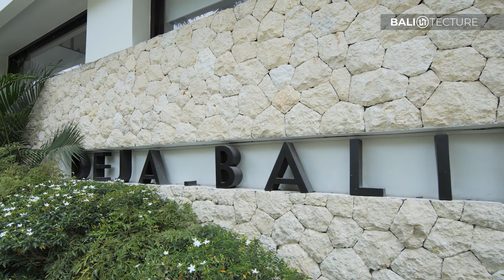Inside a Bali Luxury Mansion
If you have ever wanted a sneak peek around a million dollar luxury villa in tropical Bali, this is the tour for you! Deja Bali is a brand new 5-bedroom home that has been designed to wow guests. From the two storey pool to the sunken sofa, this villa has some of the best modern Bali design you've ever seen.

Set in a prime location, Deja Bali Villa is brand new modern luxury property currently on the market for $2,230,000 USD. Placed in the charming village of Tumbak Bayuh, this heavenly space offers serenity in this peaceful location, whilst still benefitting from all the conveniences of the hotspots of Canggu. Come along as we take you around a spectacular property.

🌴 OUR CHANNEL
Balitecture is an end-to-end property developer based on the beautiful tropical island of Bali, Indonesia. Our channel explores Bali real estate, luxury rental villas and vacation rentals in Bali, with exclusive access to some of the World’s most luxurious homes and mansions. Join our team for tours of unique Bali properties for sale, rental and holiday accommodation.

Our tours showcase the best architectural design in Bali. From traditional Balinese designs to modern architectural masterpieces, we provide exclusive access within million-dollar mansions in paradise. Whether you are looking for design inspiration, want to build a villa in Bali or simply enjoy home tours, Balitecture is the perfect channel for you.

Some of these mansions we tour are available for sale. If you are looking to buy a villa in Bali, or perhaps build a custom villa of your own, please get in touch with our team to find out more at

🏡 WANT TO BUILD YOUR OWN VILLA IN BALI?
Balitecture works with clients from around the world to design and build modern homes, resorts and holiday rentals. Our specialist team provides a complete property development service, including land acquisition, architectural design, construction, landscaping, furniture, management and maintenance. Find out more about our Bali villa development services and how we can help build your dream

Deja is a French word that means “already dreamed”, which is the feeling of having already dreamt something that you’re now experiencing. This gorgeous luxury home is the real definition of your dream home, both in name and architectural design. Nearby are quaint traditional warungs, popular cafes, and other amazing tourist attractions, which make it the perfect villa to live or holiday in Bali.

Located in a trendy location in Canggu and surrounded by secluded ricefields, Deja Bali Villa has an enormous potential to be your dream villa! This luxurious 1,000sqm brand new modern property has an amazing 5 bedrooms with 2 infinity pools. This property is also built for entertaining with its stunning sunken sofa living area that has direct access to the pool and gardens.

Deja Bali has a peaceful setting, which makes it the exclusive choice for a large family or group retreats to celebrate special occasions. The villa was designed by a Spanish architect named Felipe Gonzalez. This gorgeous property features a versatile open floor plan, indoor and outdoor living, high ceilings and neutral tones that gives this space an elegant ambiance. The home also benefits from lots of natural light thanks to the amazing open living concept, which ensures guests and residents can full enjoy Bali’s famed weather.

🌴 CREATED BY BALITECTURE
Filmed, edited and produced by Balitecture, Bali, Indonesia.